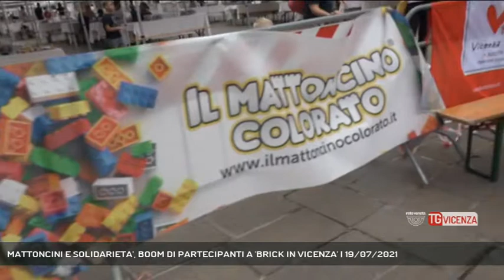MATTONCINI E SOLIDARIETA', BOOM DI PARTECIPANTI A 'BRICK IN VICENZA' | 19/07/2021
TG Vicenza 19/07/2021 - VICENZA - Boom di partecipanti a Brick in Vicenza, la competizione a colpi di mattoncini colorati con cui sono stati raccolti fondi per un'associazione benefica a favore di bambini malati || Un superset per i piccoli vincitori, della due giorni di costruzioni a tema libero, che si è svolta in piazza dei Signori. Si tratta di rick in Vicenza, la manifestazione ludico -solidale, il cui ricavato andrà interamente a finanziare i progetti dell'associazione "Vicenza for Children", tra cui la realizzazione di un nuovo polo di accoglienza per famiglie con minori malati. Iniziativa che ha calamitato in piazza famiglie e appassionati che si sono sfidati a colpi di mattoncini colorati e creatività. Gare e modellismo in cui i partecipanti si sono alternati occupando 520 postazioni, impegnando quasi per intero l'area dedicata alla competizione. L'evento ha raccolto l'attenzione di migliaia di persone da tutta la regione, 3mila e 700 solo quelle contate per la visita alla Loggia del Capitaniato che ospitava l'  esposizione di opere inedite by Nordestbrick, realizzate da esperti. A fare gli onori di casa l'assessore comunale alle politiche sociali Matteo Tosetto che ha premiato i due piccoli vincitori (Servizio di Luisa Bertini) - Segui Rete Veneta anche sul digitale terrestre! Visita il sito